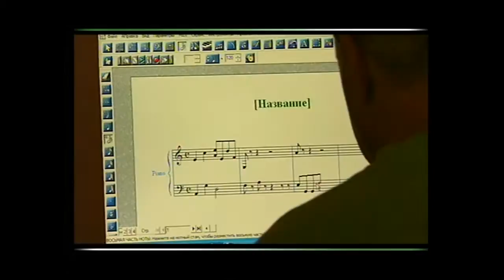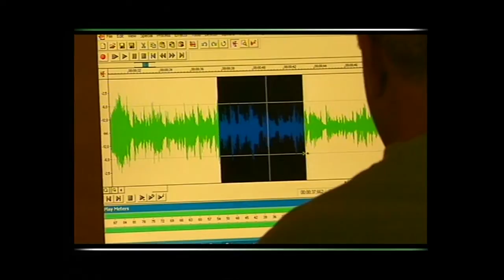DAVIT KEVLISHVILI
Davit Kevlishvili  Tovs Tovs